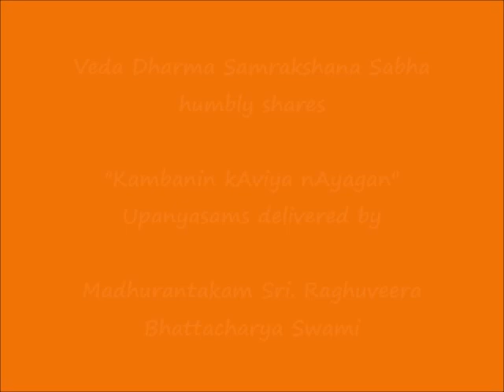002 - தாசரதி (dAsarathi) - கம்பனின் காவிய நாயகன் (Kambanin kAviya nAyagan) Upanyasams